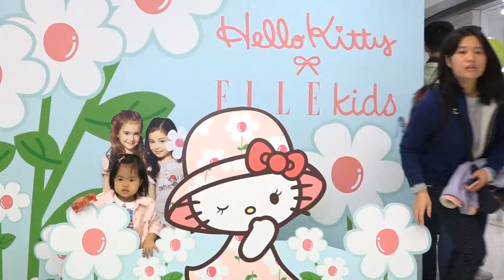Catwalk Show 35